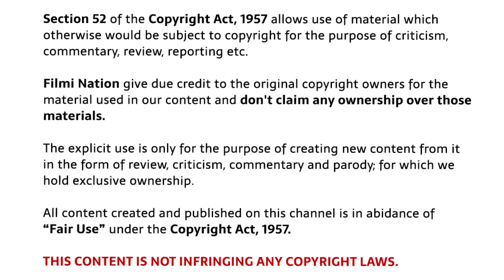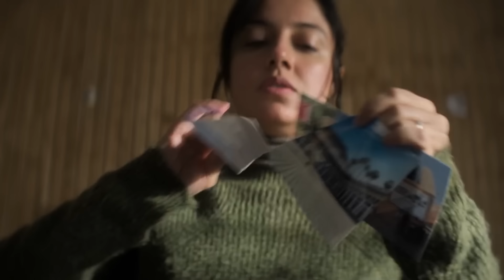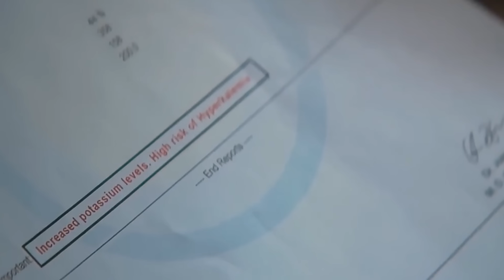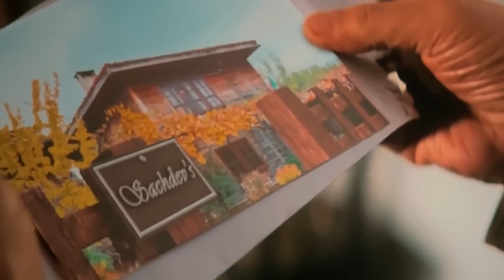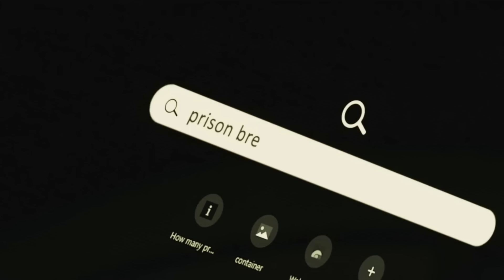Ek patni ne police ka bhi dimag ghuma diya | Bollywood Latest movie explained in Hindi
South Movie explained in Hindi | South 2024 Movies explained

South movies 2024 movie
Recap Rockers
Recap rockers movies
South movies 2024 explained
South movies scene
Recap rockers explanation
South movies review deeksha sharma
Movies explained in hindi
South movies story hindi
South movies review by bnftv
New South movie explained
Best south movies explained in Hindi
Suspense thriller movies hindi dubbed explained
Best suspense thriller movies in hindi explained
Best mystery movies explained
Best horror movies explained

Filmi Nation summarizes Bollywood Movie Story & Review in Hindi like Bollywood silver screen, Movies time, mr hindi rockers & many more